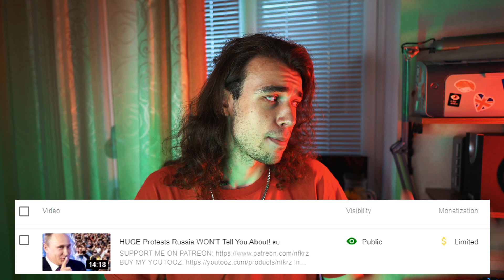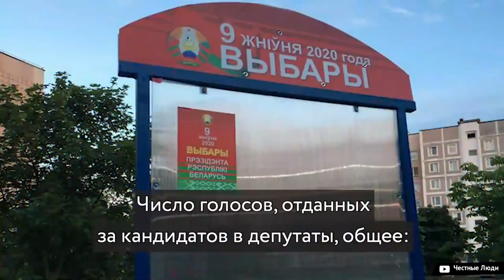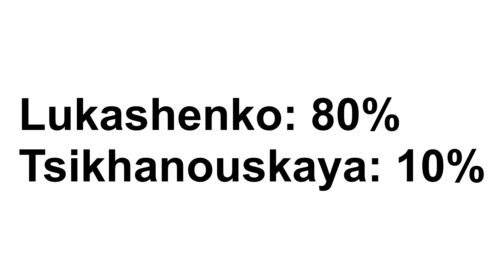MASSIVE Election Protests in Belarus and why they're so important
In today's video we're taking a look at the current election protests and demonstrations taking place in Belarus. The Belarusian president Lukashenko is facing serious backlash for the first time, and this might be a pivotal moment for the history of the entire Post-Soviet scape.